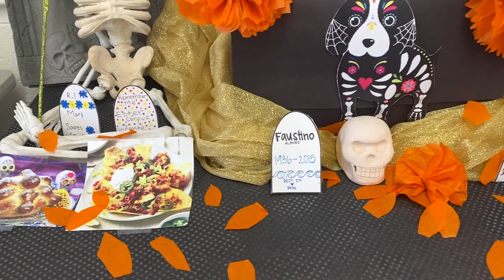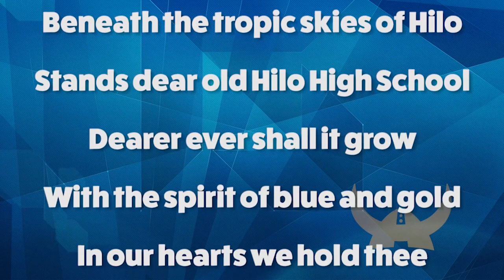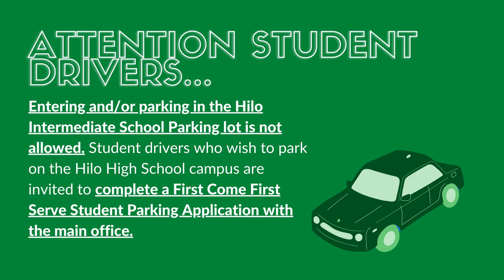11/02/2021 KVIKS News Bulletin